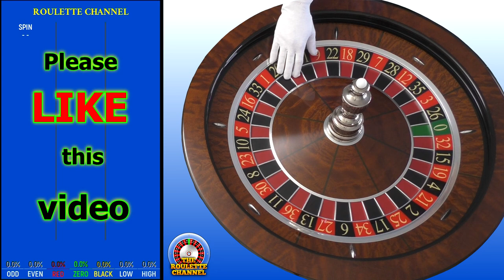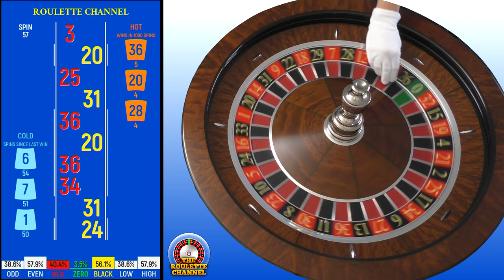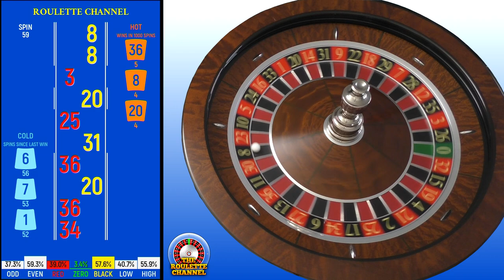60 Roulette Wheel Spins - Both Directions - Blue Scoreboard - Part 5 of 6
👉 Are you looking for a *CUSTOM ROULETTE VIDEO* ? 📺 Scroll down for further information! ⬇️
🫵 Tell us your *MOST CRAZY ROULETTE EXPERIENCE* in the comments! 🚨 The *ROULETTE COMMUNITY* would love to hear about your mind blowing story.🤯

🔘 BTC (Taproot): bc1pxew74cf8hzkkkp6e4f9vz62gspy0rdhc3mgwmjzd6jjtk3w4qvrs4klzax
🔘 Ethereum (ETH / ERC20): 0xc809eDF00822154B1847FD3C7d4b4Bc26d5b86d2

Watch more High-Quality Roulette Spins on an American roulette wheel - Cammegh "Classic" with an Ivorine Roulette Ball ⌀18 and 21mm - Watch it to test your best betting strategy on our channel:

 ❌🎰 DONT GAMBLE IRRESPONSIBLE - IT'S JUST A GAME FOR ENTERTAINMENT 😊

29⬛️ 7🟥 28⬛️ 12🟥 35⬛️ 3🟥 26⬛️ 0🟩 32🟥 15⬛️ 19🟥 4⬛️ 21🟥 2⬛️ 25🟥 17⬛️ 34🟥 6⬛️ 27🟥 13⬛️ 36🟥 11⬛️ 30🟥 8⬛️ 23🟥 10⬛️ 5🟥 24⬛️ 16🟥 33⬛️ 1🟥 20⬛️ 14🟥 31⬛️ 9🟥 22⬛️ 18🟥

*CUSTOM ROULETTE VIDEO* 📺

Your personal Roulette video!

Designed by you - made by us!

Are you looking for a specific Roulette spin video that you can’t find anywhere else? Then you’re exactly on the right place here! With a custom video you can create a Roulette spin video exactly the way you want! Simply with your style, preference and desire.

How does your ideal spin video look like? What are the building blocks of the video? Characteristics like these can be chosen:

👉WHEEL SPEED:
slow, normal or fast

👉BALL TYPE:
Teflon or Ivorine (18 and 21mm available each type)

Teflon is soft, quiet and less chaotic while Ivorine is the opposite (hard, loud and more chaotic).

👉CAMERA ANGLE

👉WHEEL SPINNING DIRECTION:
clockwise, anti-clockwise or both directions

These are the major basic characteristics that you can choose. There are many more fine details that you can demand as well. As long as it’s physically and technically possible, we‘ll do anything! Also you can decide if the video will be uploaded on this channel, send privately to you or both.

The minimum length of a custom video is 1 hour, which cost 200 Euros. Every other half hour cost 50 Euros. The payment information is right obove in the description here.